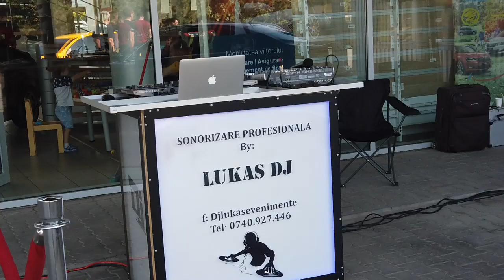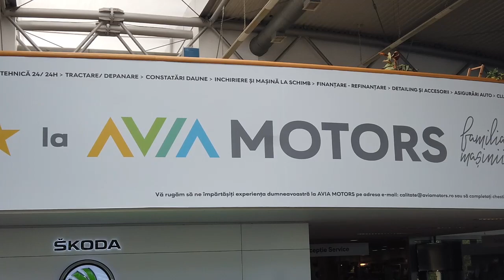Întâlnirea pasionaților de mașini modificate 2.0 Avia Motors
Întâlnirea pasionaților de mașini modificate 2.0  Organizata de Avia Motors  din data de 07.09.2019